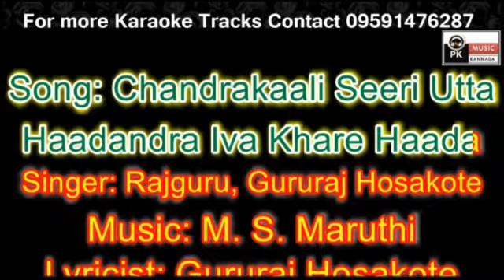Chandrakaali Seeri Utta Karaoke with Scrolling lyrics by PK Music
PRASANNA KUMAR